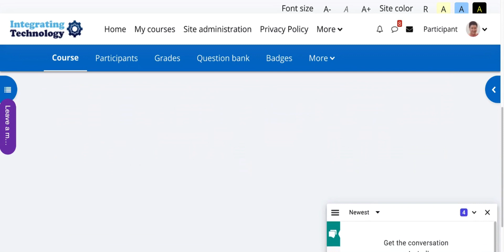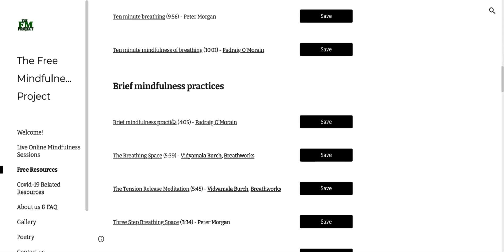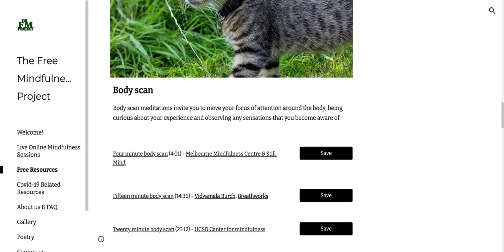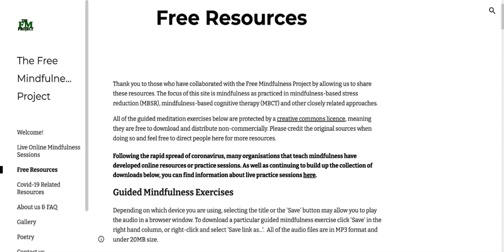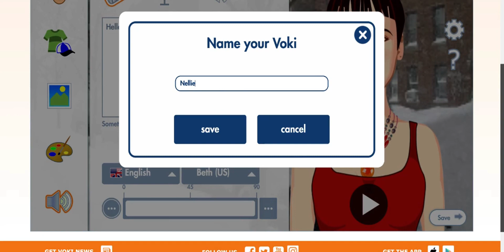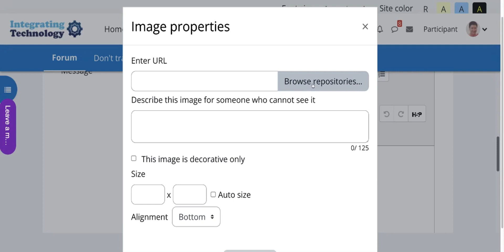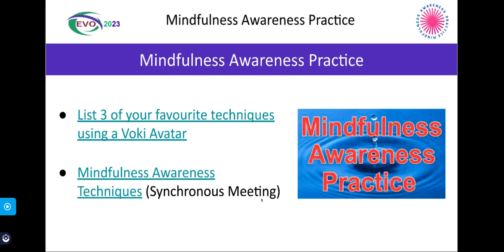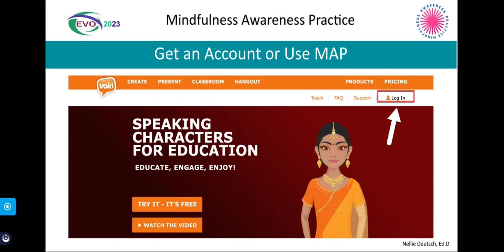Mindfulness Awareness Practice Techniques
Participants will learn about and develop a mindfulness awareness practice. They will work individually and in teams. The session activities include formal and informal mindfulness practice. The participants will keep a personal journal (diary activity) for reflections on the individual practice and mindful activities and on the weekly session activities. You may enroll in the 5-week free online course